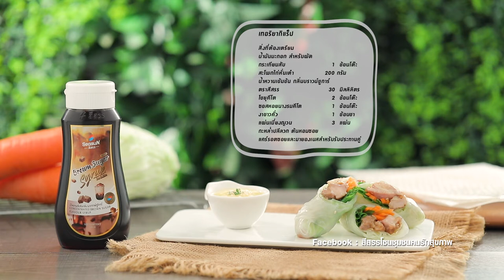Teriyaki Wrap เทอริยากิแร็ป ทำง่ายๆ สไตล์ อ. ยิ่งศักดิ์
เทอริยากิแร็ป ผลิตภัณฑ์:น้ำหวานเข้มข้น กลิ่นบราวน์ชูการ์ ตราสีสรร

น้ำมันมะกอก สำหรับผัด
สะโพกไก่หั่นเต๋า   200 กรัม
น้ำหวานเข้มข้น กลิ่นบราวน์ชูการ์ ตราสีสรร  30 มิลลิลิตร
โชยุคีโต    2 ช้อนโต๊ะ
ซอสหอยนางรมคีโต  1 ช้อนโต๊ะ
งาขาวคั่ว   1 ช้อนชา
แผ่นเมี่ยงญวน   3 แผ่น
กะหล่ำปลีลวก ต้นหอมซอย แคร์รอตซอยและมายองเนสสำหรับรับประทานคู่

1.ใส่น้ำมันมะกอกลงในภาชนะ นำขึ้นตั้งไฟพอร้อน ใส่กระเทียมสับ ผัดจนมีกลิ่นหอม ใส่สะโพกไก่หั่นเต๋า ผัดพอสุก
2.ปรุงรสด้วยน้ำหวานเข้มข้น กลิ่นบราวน์ชูก้า ตราสีสรร โชยุคีโตและซอสหอยนางรมคีโต ผัดให้เข้ากันอีกครั้ง ปิดไฟ โรยงาขาวคั่ว ตักใส่ภาชนะ เตรียมไว้
3.วางแผ่นเมี่ยงญวนที่จุ่มน้ำลงบนภาชนะ ตามด้วยกะหล่ำปลีลวกต้นหอมซอย แคร์รอตซอยและสะโพกไก่ที่ผัดไว้
4.จากนั้นม้วนเป็นแท่งกลม จัดทรงให้สวยงาม หั่นเป็นชิ้น จัดใส่ภาชนะ รับประทานคู่กับมายองเนส พร้อมเสิร์ฟ

▲Line @yingsakfood